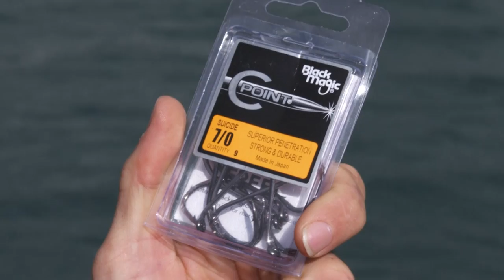Fishing & Adventure Season 5 EP4 - BAY OF ISLANDS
The crew are in the Bay of Islands spending the night on the boat and catching some very cool fish under lights.  They then make the most of a cracking early morning bite and hook into some solid deep water table fish.